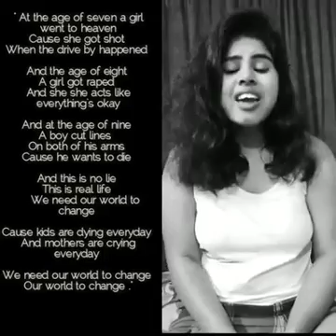we need our world to change by payal